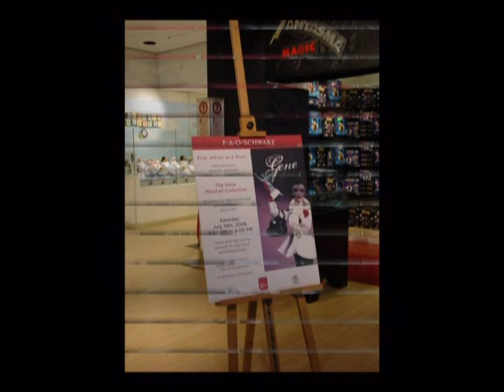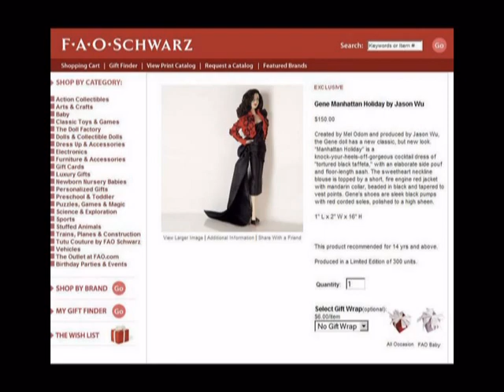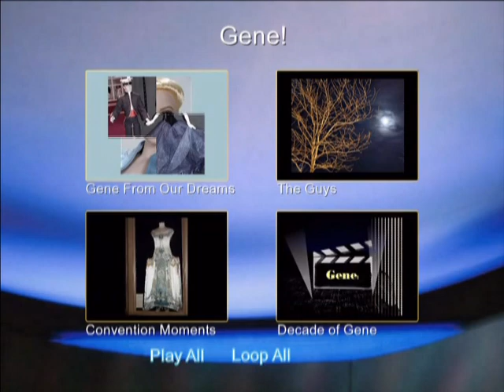Decade of Dreams Room 2005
This is the 2005 Gene Convention Decade of Dreams Room, that featured every Ashton Drake Gene Doll and prototype, created by Mel Odom. As it closes it fades into 2006, when Integrity Toys and Mel Odom brought out the next version of the Gene Doll, reintroducing her to New York and FAO.

I do not own the rights to any of the background music, and along with my own photographs, others were offered for this program, that was played at the Dallas Gene Convention.